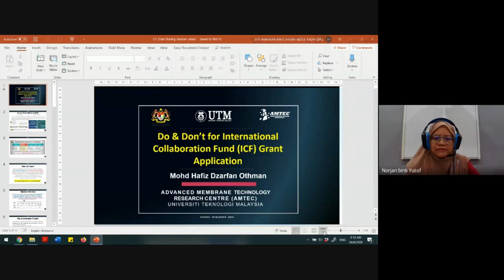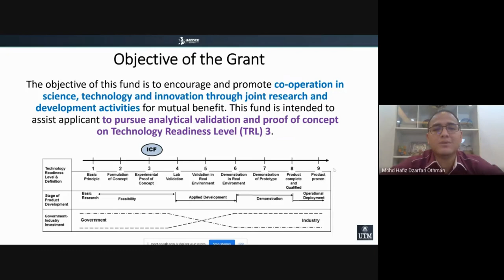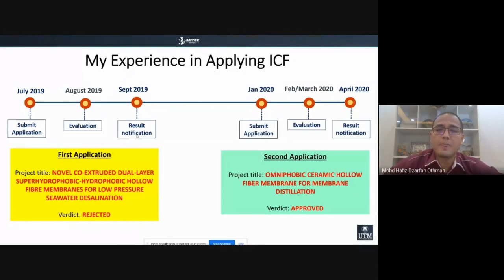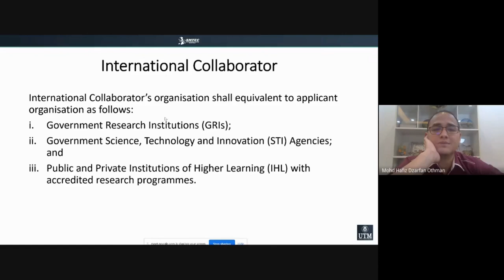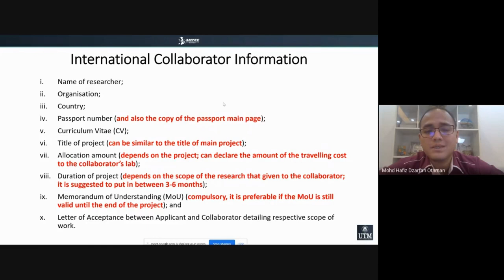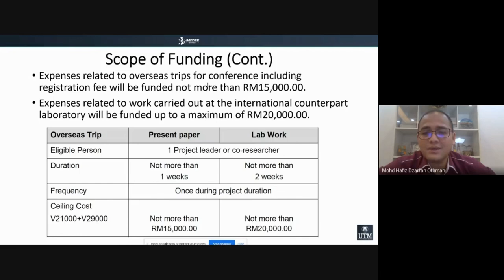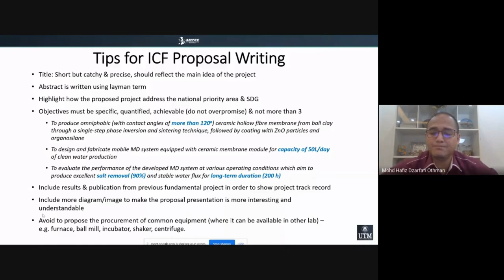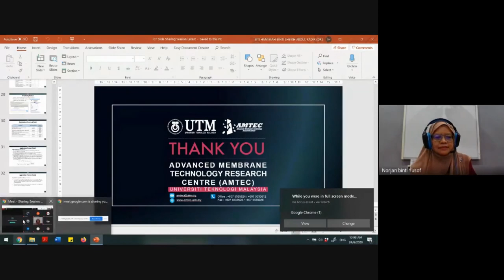Sharing session: The International Collaboration Fund (ICF)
The International Collaboration Fund (ICF) is a grant provided by the Government for international joint R&D projects between researchers from Malaysia and other countries. The aim of the fund is to provide a platform for investment in expanding and enhancing research capacity, and increasing collaborative R&D partnership for competitive R&D projects that are innovative, give high impact and can subsequently contribute to the advancement of knowledge and technology development leading to commercialization.